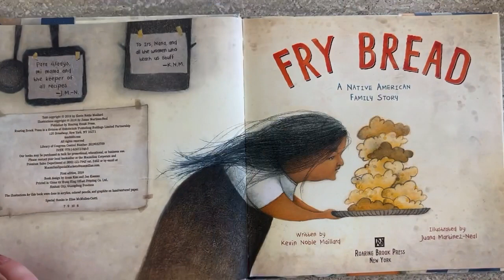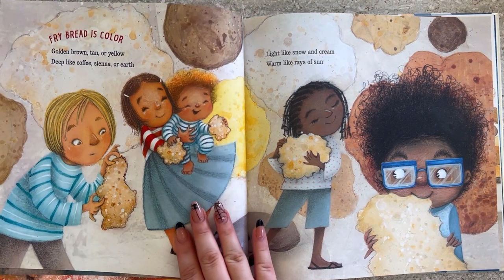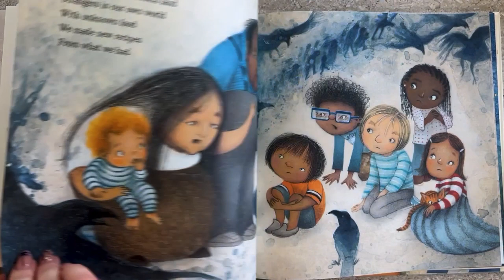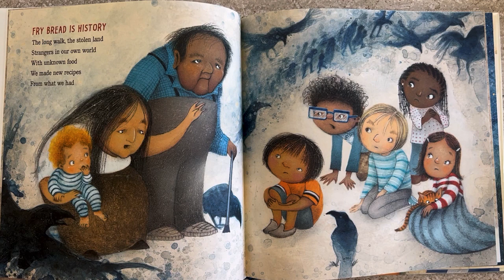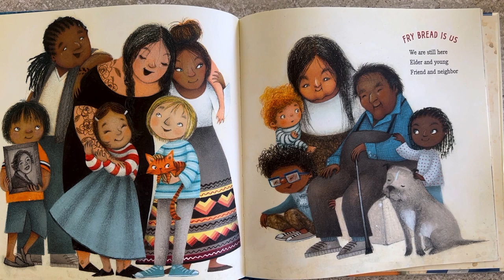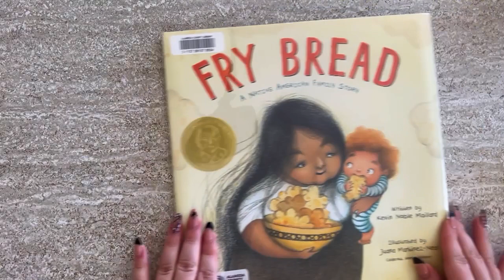Virtually BGCMC - Book Club: Fry Bread Read Along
Celebrate Native American Heritage Month with us! In this video, Ms. Heidi reads us the award winning book, Fry Bread. This book was written by Kevin Noble Maillard and illustrated by Juana Martinez-Neal. The book tells a story about family, history and culture.

You can also check out Ms. Heidi's cooking video where she recreates the recipe from the book